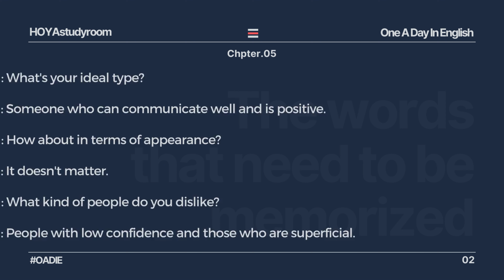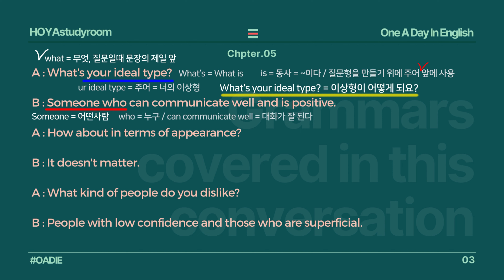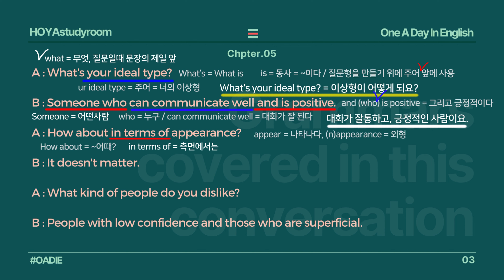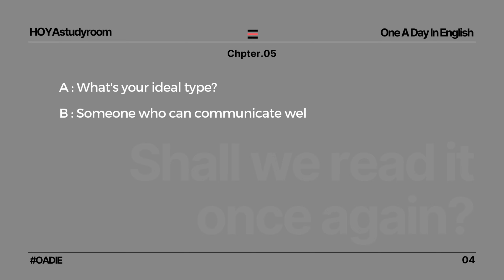영어로뭐지? 하루한개, In Eng.05 "말이잘통하고 긍적적인사람" 구독/좋아요 부탁드려용~